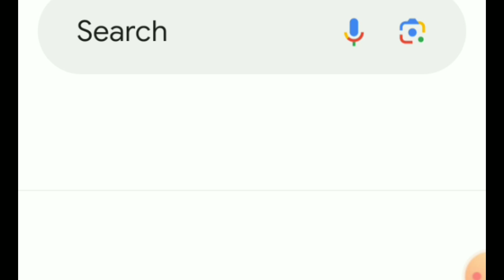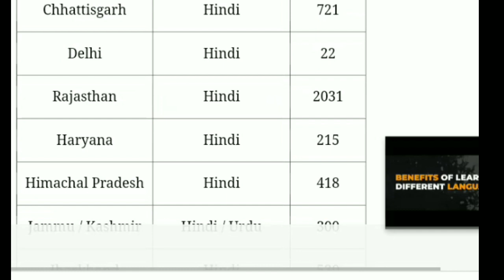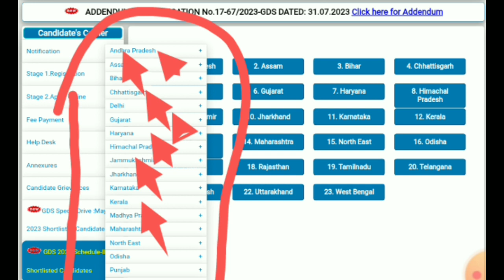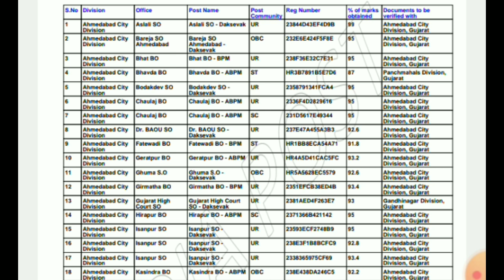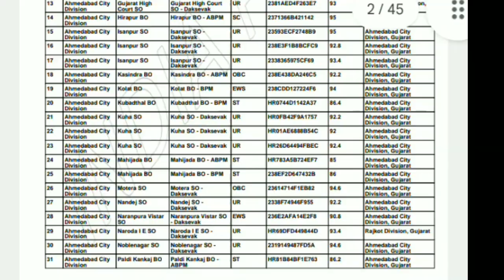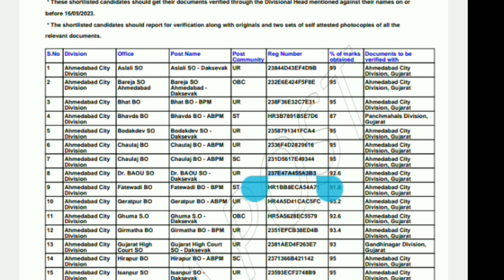gds result kaise check kare | dgs result kaise check kare 2023 | gdsresultfirst listkaisecheckkare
india post gds results kaise check kare,
gramin dak sewak results declared 2023,
check gramin dak sewak results 2023,
gds result 2023 telugu,
gds result 2023 date telugu,
gds new vacancy 2023 ka result kab aayega, post office
gds apply online 2023 result, post office gds 2023 ka
result kab aaega, gds vacancy 2023 ka result kab aaega,
post gds 2023 ka result kab aayega, cg gds ka result kab
aayega 2023, mp gds ka result kab aayega 2023, gds
result 2023 bengali, when will gds 2023 result be declared,
gds bpm result 2023, bihar gds result 2023, gds 2023

result date west bengal, gds bharti 2023 result date, gds
bpm 2023 result date, gds ka result kaise bhare 2023,
when gds 2023 result will be declared in tamil, gds bharti
2023 ka result kab aaega, gds 2023 result date in bengali,
gds result 2023 cut off, cg gds result 2023, when gds
result will come 2023, when gds result will come 2023 in
telugu, india post gds result 2023 kaise check kare, how
check gds result 2023, when gds result will come 2023 in
tamil, how to check gds result 2023 telugu, gds cut off
2023 result date, how to check gds result 2023 tamil, how
to check gds result 2023, how to check india post gds
result 2023, how to check post office gds result 2023, gds
result kaise check kare 2023, gds cut off 2023 result, gds
result 2023 date malayalam, gds result 2023 date bengali,
gds result 2023 date odisha, gds 2023 result date in
kannada, gds 2023 result date tamilnadu, gds 2023 result
date maharashtra, gds result 2023 expected date, gds
final result 2023 date, postal gds results 2023 date, gds
2023 result date, india post gds recruitment 2023 result
date, post office gds result 2023 date, gds recruitment
2023 result date, gds form fill up online 2023 result date,
to check post office gds result 2023, gds result kaise
check kare 2023, gds cut off 2023 result, gds result 2023
date malayalam, gds result 2023 date bengali, gds result
2023 date odisha, gds 2023 result date in kannada, gds
2023 result date tamilnadu, gds 2023 result date
maharashtra, gds result 2023 expected date, gds final
result 2023 date, postal gds results 2023 date, gds 2023
result date, india post gds recruitment 2023 result date,
post office gds result 2023 date, gds recruitment 2023
result date, gds form fill up online 2023 result date, gds
vacancy 2023 result date, postal gds result date 2023, dop
gds recruitment 2023 result date, gds 2023 result date
malayalam, india post gds recruitment 2023 result date
tamil, gds expected result 2023, gds online engagement
result 2023, gds er result date 2023, gds 2023 expected
result date, online gds engagement 2023 result date, gds
final result 2023, gds form result 2023, gds form fill up
online 2023 sarkari result, gds form fill up online 2023
result, gds form fill up online 2023 ka result kab aaega,
result for gds 2023, gds result 2023 gujarat, gds result
2023 haryana, gds result 2023 himachal pradesh, hp gds
result 2023, how to see gds result 2023, how to know gds
result 2023, ap postal gds results 2023 latest update, gds
4th list 2022, gds 3rd list 2022, gds result 2023 list, gds
result 2023 mp, post office gds result 2023 maharashtra,
gds to mts result 2023, gds new vacancy 2023 result date
maharashtra, mp post office gds result 2023, bihar gds
results 2023, gds bharti 2023 results released, post office
gds results date,